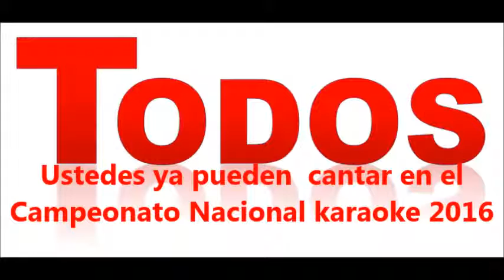Mi Rancho Cuña de Perifoneo Campeonato Nacional de Karaoke 2016